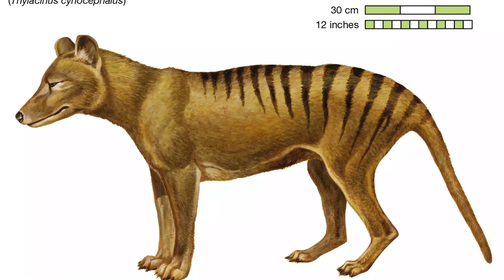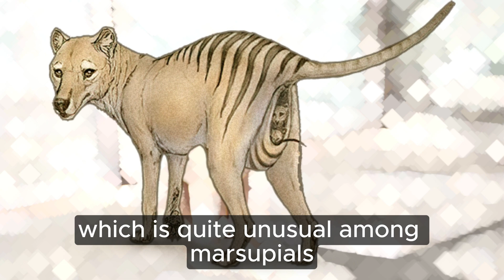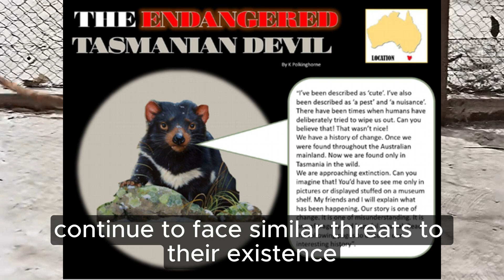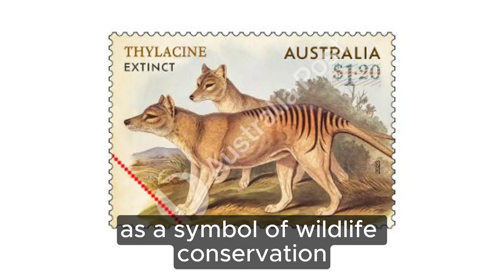Tasmanian Tiger is the largest carnivorous marsupial ever lived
Tasmanian tiger or Tasmanian wolf, is an extinct carnivorous marsupial that was native to the Australian mainland and the islands of Tasmania and New Guinea. The thylacine died out on New Guinea and mainland Australia around 3,600-3,200 years ago, prior to the arrival of Europeans, possibly because of the introduction of the dingo, whose earliest record dates to around the same time, but which never reached Tasmania. Prior to European settlement, around 5,000 remained in the wild on Tasmania. Beginning in the nineteenth century, they were perceived as a threat to the livestock of farmers and bounty hunting was introduced. The last known of its species died in 1936 at Hobart Zoo in Tasmania. The thylacine is widespread in popular culture and is a cultural icon in Australia.

The thylacine was known as the Tasmanian tiger because it displayed dark transverse stripes that radiated from the top of its back, and it was known as the Tasmanian wolf because it had the general appearance of a medium-to-large-size canid. The name thylacine is derived from thýlakos meaning "pouch" and ine meaning "pertaining to", and refers to the marsupial pouch. Both sexes had a pouch. The females used theirs for rearing young and the males used theirs as a protective sheath, covering the external reproductive organs. It also had a stiff tail and could open its jaws to an unusual extent. The thylacine was an apex predator, though exactly how large its prey had been is disputed. Its closest living relatives are the other members of Dasyuromorphia including the Tasmanian devil.

Intensive hunting on Tasmania is generally blamed for its extinction, but other contributing factors were disease, the introduction of and competition with dingoes, human encroachment into its habitat and climate change. The remains of the last known thylacine were discovered at the Tasmanian Museum and Art Gallery in 2022. Since extinction there have been numerous searches and reported sightings of live animals, none of which have been confirmed.

The thylacine has been used extensively as a symbol of Tasmania. The animal is featured on the official coat of arms of Tasmania. On 7 September, the date in 1936 on which the last known thylacine died, National Threatened Species Day is commemorated in Australia. Universities, museums and other institutions across the world research the animal. Its whole genome sequence has been mapped and there are efforts to clone and bring them back to life.